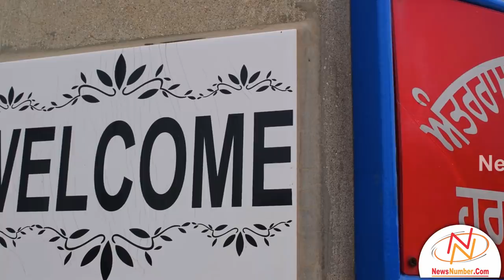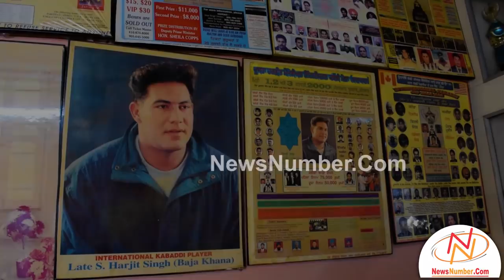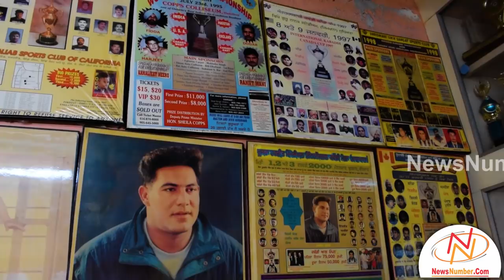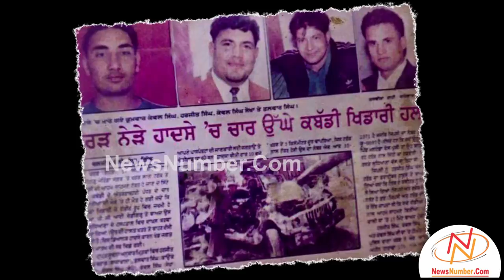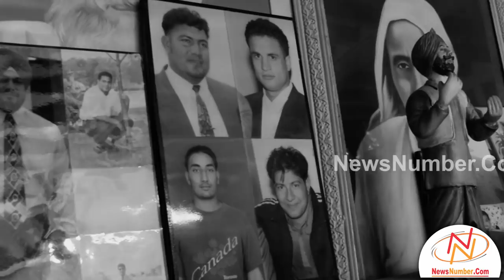Harjeet Brar Bajakhana || Kabaddi Star || Bittu Chak Wala || Rang Panjab De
ਕਬੱਡੀ ਦਾ ਹੀਰਾ: ਹਰਜੀਤ ਬਾਜਾਖਾਨਾ